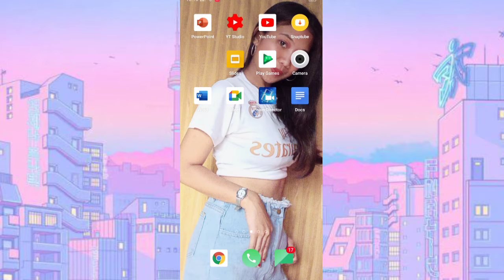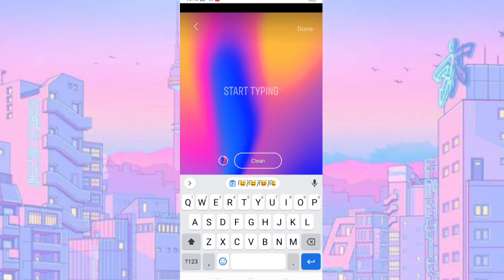TRENDING EMOJI!!! (2021)